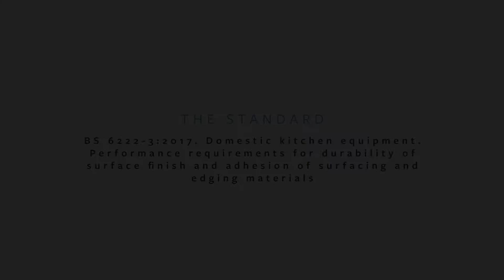How FIRA International test worktops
Resistance to Cold Liquid attack (staining) tests called up as part of test elements in BS 6222-3: 2017 specification for Domestic kitchen equipment